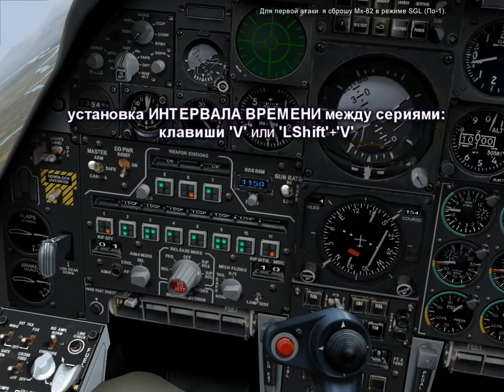A-10A: Неуправляемые бомбы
В этом уроке инструктор объяснит вам как использовать прицельную марку в различных режимах бомбометания. Дополнительно вы получите инструкцию как пользоваться панелью управления оружием в разных режимах сброса бомб и понимать индикаторы статуса.